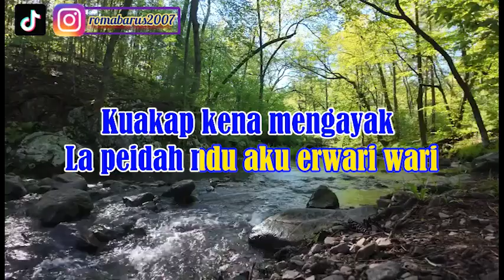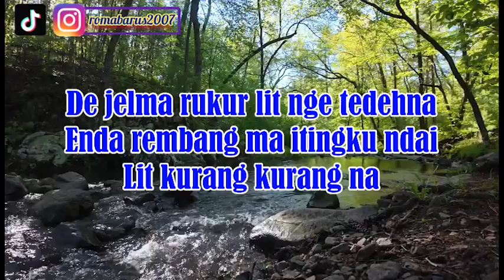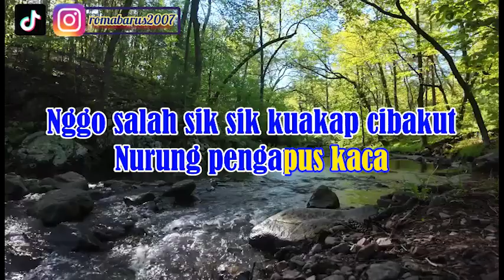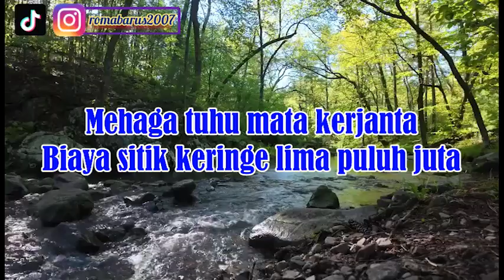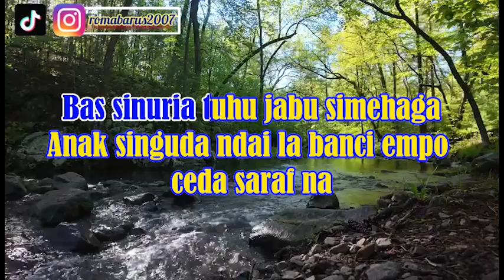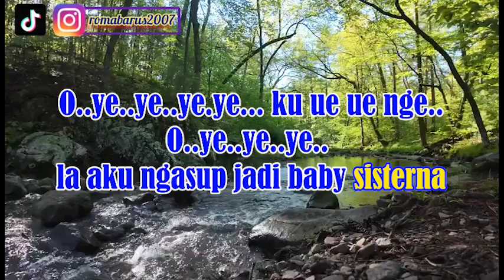KENA SARAF | NETTY VERA BANGUN | KARAOKE LAGU KARO | NADA CEWEK